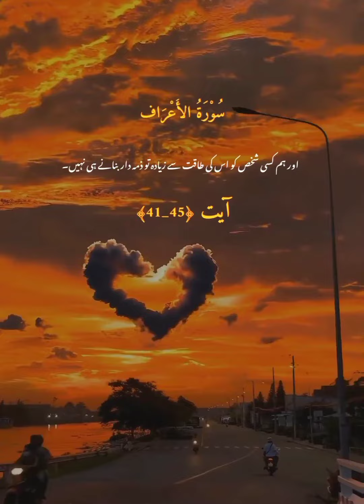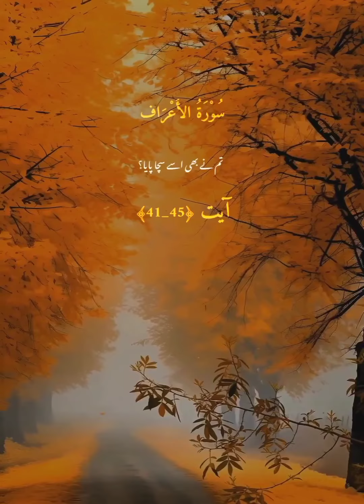Quran Surah Al Aeyraaf Aayat 41-45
quran
surah
surah yasin
surah ar rahman
surah baqarah
quran tilawat
surah rahman
surah al baqarah
quran recitation
quran merdu
quran surah
quran kareem
ayat al quran pengantar tidur
surah yaseen
yaseen surah
surat yasin
quran last 10 surah full text
surat
10 surahs of quran

islamic videos,
islamic videos that will make you cry,
islamic videos about marriage,
islamic videos about love,
islamic videos baby,
islamic videos bd,
islamic video badshah der,
islamic video background music no copyright,
islamic video bangla history,
baby islamic videos,
best islamic videos,
best background music for islamic videos,
baby learning islamic videos,
bacchon ke liye islamic video,
islamic video bacchon ke,
islamic background video,
bts reaction to islamic videos,
islamic beautiful video